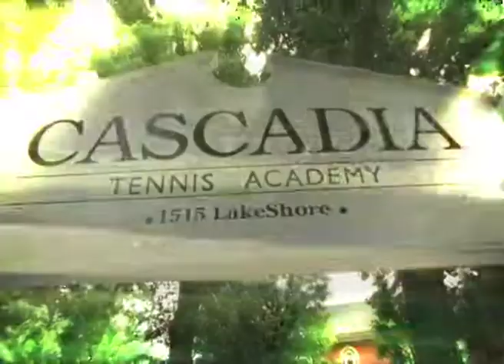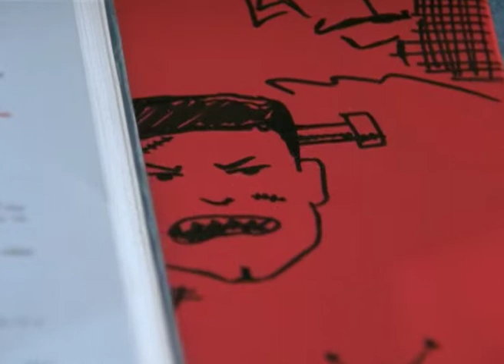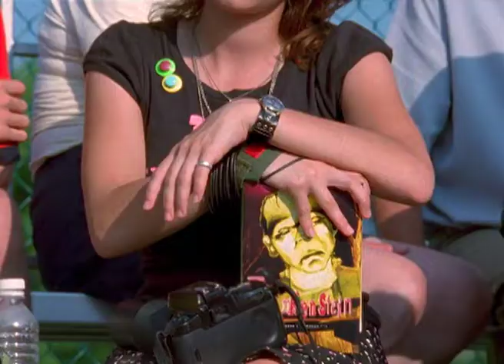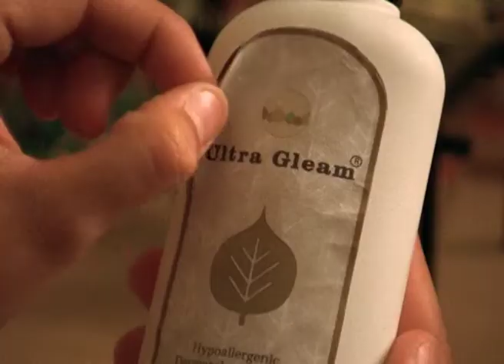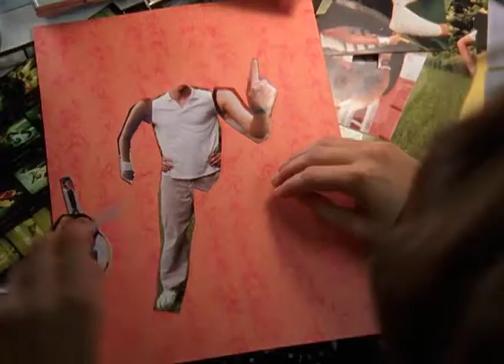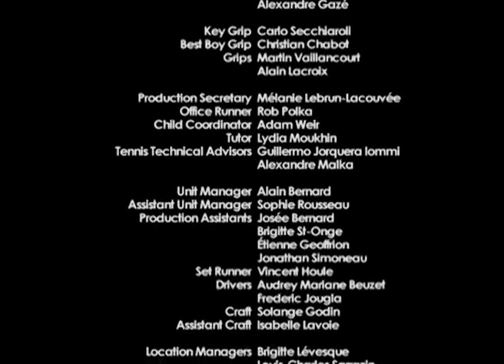15/Love | Scourge of Frankenrival | Season 1 Episode 7